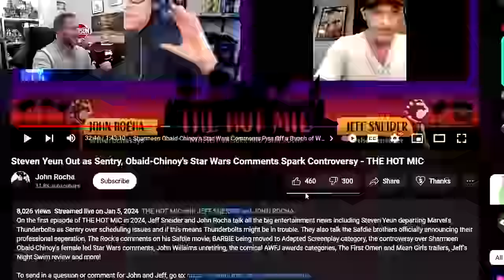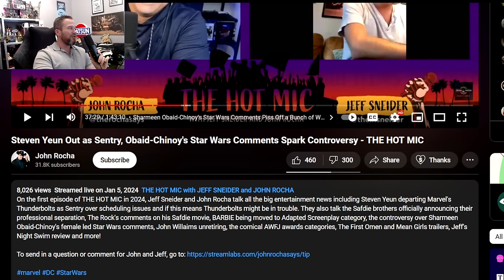SHILL Movie Critic John Rocha ATTACKS Star Wars Fans Over REY Director Comments